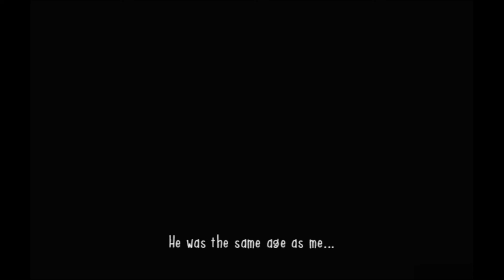Corinne Cross's Dead & Breakfast (Part 1)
I love this game, The story is really interesting, I love all of the characters, I am hooked.